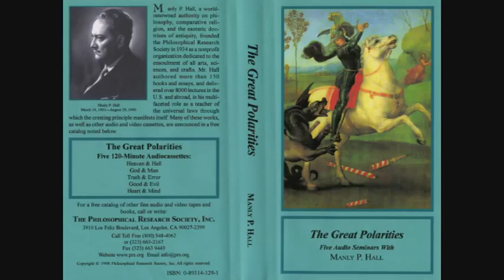Manly P. Hall Lecture On God & Man